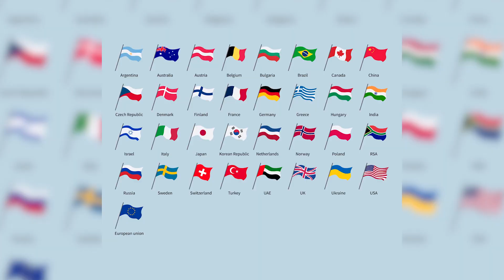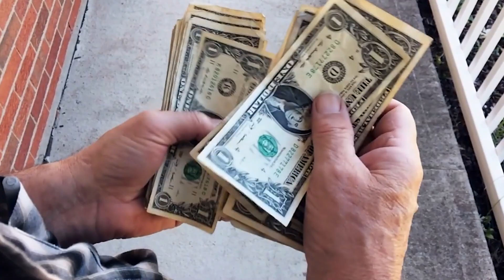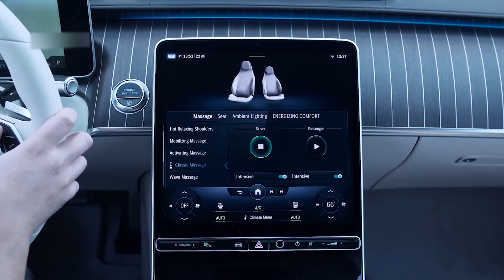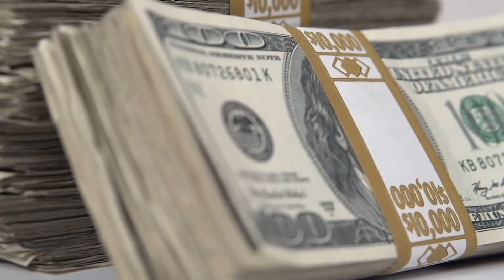How This Poor Son of a Carpenter Invented the World's Finest Car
Business Bio is a channel producing short documentaries about Business history and stories of the most inspiring creation of the bigger brands, as we know them today. The start from the entrepreneur to the CEO of the Giant companies they are today.
About Business Bio
🎥 Videos about the most Special Business Stories
🎨 Written, voiced and produced by Business Bio in all respects for the future!
The Story of Henry Ford, the Farmer Boy Who Invented Ford
The Poor Boy Who Invented the Most Luxurious Cars